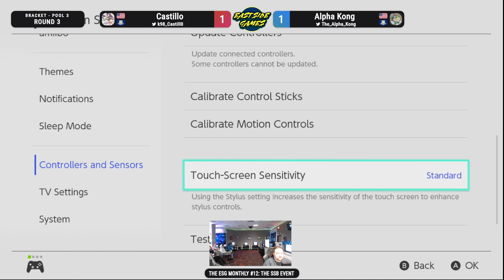ESG Monthly #12 - Castillo (Palutena) vs Alpha Kong (DK) Pool 3